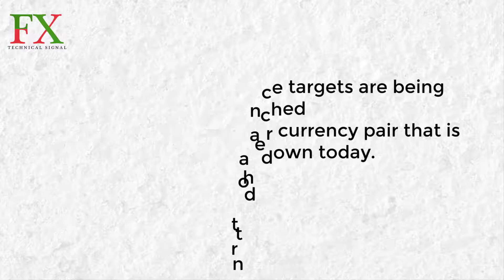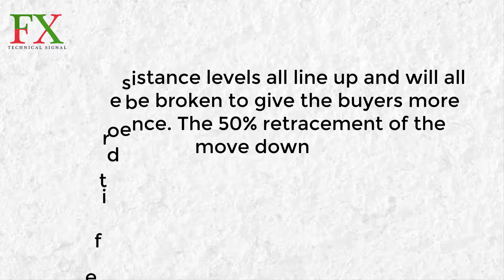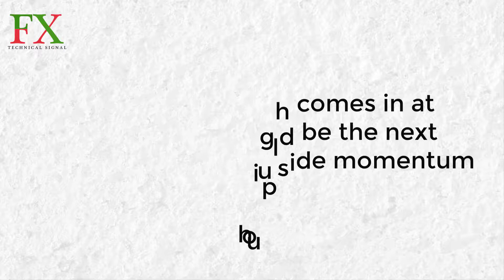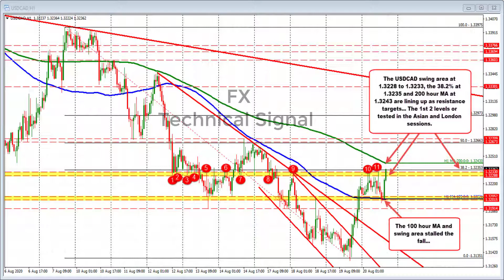USD/CAD technical analysis today for 20 August 2020 | by Fx Technical Signal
Welcome to my Video! We've got tips for Intraday training and analyse on your Best strategy.Become a YouTube Member of this channel and Access Live Chat
Free Live Forex trading Signals 24/7
Free daily recommendations
Price Action Specialist
Swing Trades Forex Analysis's
 Learn the basics of chart up your profit today.